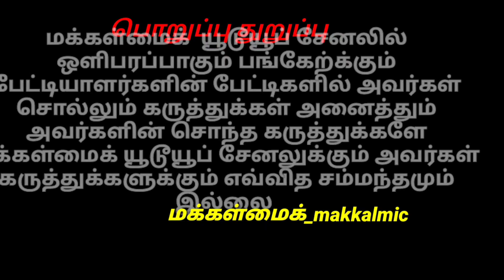முத்துநாயக்கன்பட்டி மாட்டுச்சந்தை லம்பாடிஜோடிகாளைகள் காங்கேயம்காளைகள்நிலவரம் @MAKKALMIC